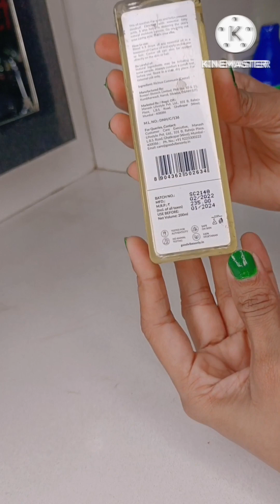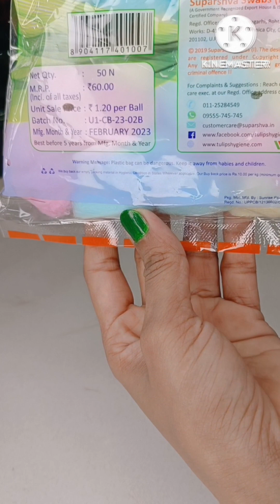eyebrows grows faster। eyebrows teji se ghane aor khubsurat kaise kre?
growth of eyebrows#beauty

best oil for eyebrows growth#viral

all about eyebrows

friends if you have any type of questions you can type in  comment section
i will feel happy to answer you all।